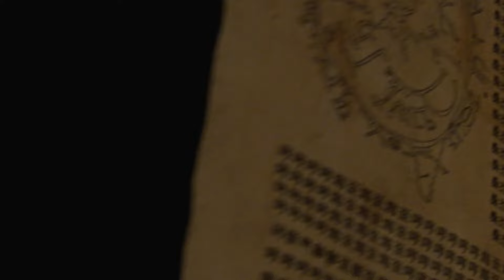बदला लेने वापस आगयी Magician की आत्मा | Aahat | TV Serial | Horror Show | Full Episode